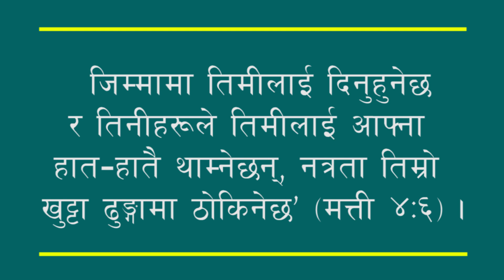कोरोनाभाइरस र भजनसङ्ग्रह ९१ || - गणेश तामाङ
अहिले भजन ९१लाई उद्धृत गरेर कतिपय ख्रीष्टियानहरूले कोरोनाभाइरस लाग्दैन भन्दै गर्दा, हामीले पनि परमेश्वरको सुरक्षालाई आफ्नो अनुकूल व्याख्या गरेर कतै उहाँको परीक्षा त गरिरहेका छैनौँ?  कारण शैतानले पनि आफ्नो फाइदाको लागि वचन प्रयोग गर्नसक्छ भन्ने कुरा यहाँबाट स्पष्ट हुन्छ। उसले कतै ख्रीष्टियानहरूलाई पनि आदमलाई जस्तै, 'केही हुँदैन, खाए हुन्छ'' त भनिरहेको छैन?  परमेश्वरकै वचनलाई चलाएर परीक्षा गरेको खण्डमा यो ठम्याउन निकै गाह्रो हुन्छ।
दक्षिण कोरियामा Coronavirus फैलाउने काम Shincheonji Church of Jesusले गरेको बुझियो।  के यिनीहरू ख्रीष्टियान नै हुन्? एक लघु मूल्याङ्कन!